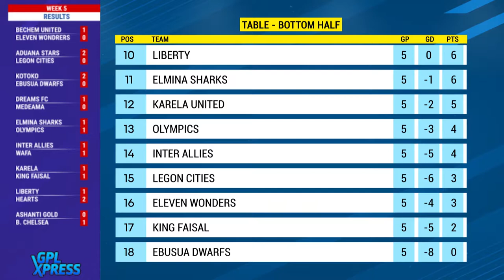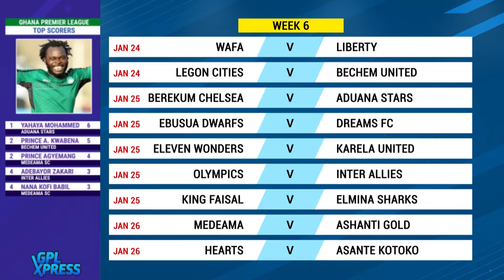Ghana Premier League Xpress - 22/1/2020